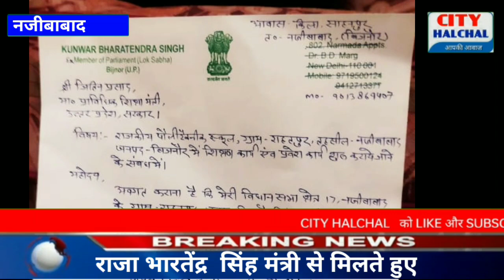राहतपुर में सपा सरकार में बना पॉलिटेक्निक कॉलेज पड़ा है बंद राजा जी मिले मंत्री से